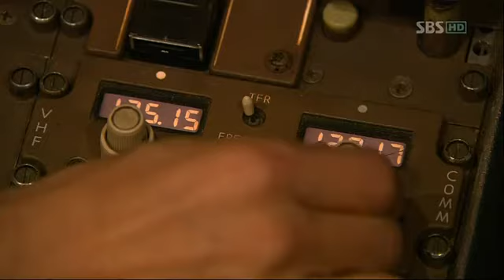부탁해요 캡틴.E18.120307.HDTV.X264.450p-HANrel_13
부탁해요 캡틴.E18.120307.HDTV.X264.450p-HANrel